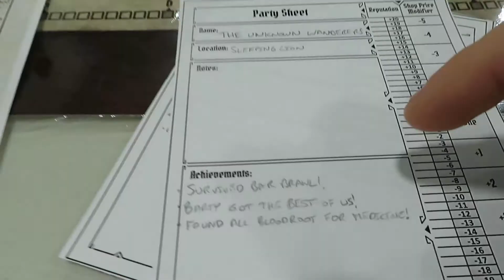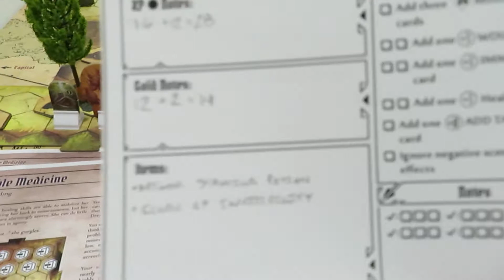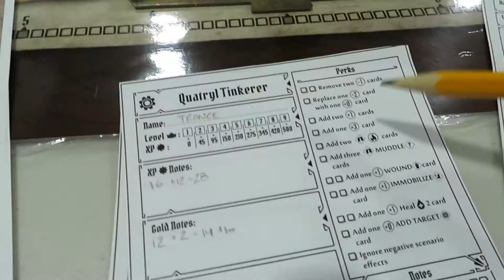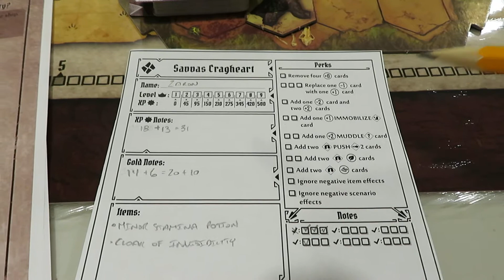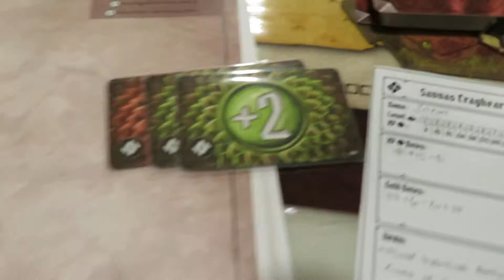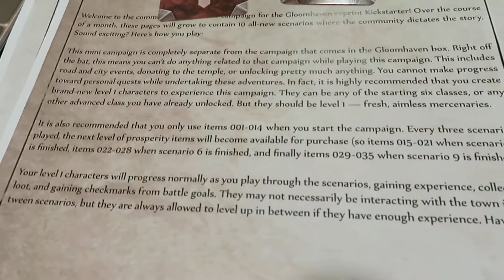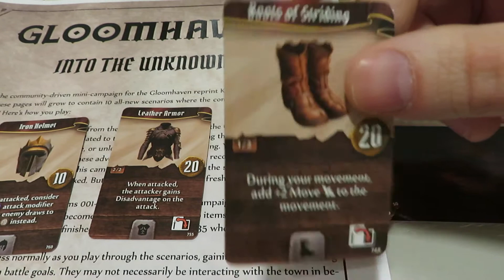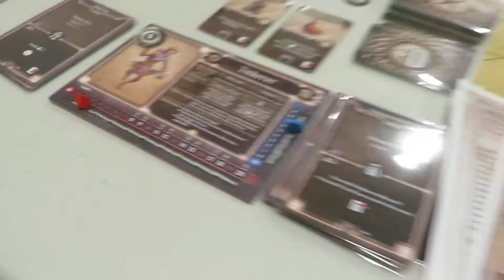Gloomhaven Playthrough Kickstarter Campaign - Unreliable Medicine - Upkeep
Gloomhaven We did it! We found all the bloodroot we needed for the medicine. In this video, we'll cover the upkeep of our party; 'The Unknown Wanderers'. As well as do some shopping with our hard earned gold!

Instagram: ro11ingsolo